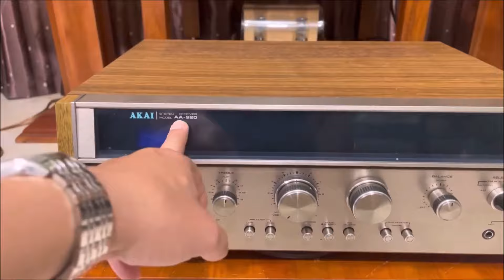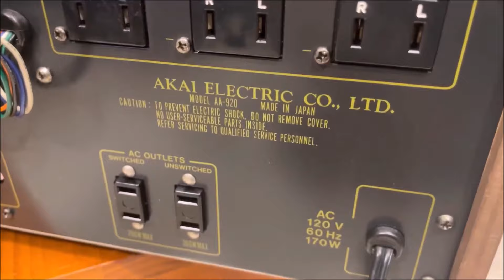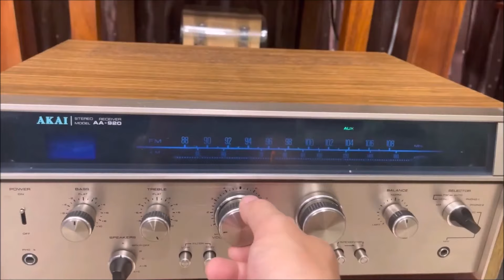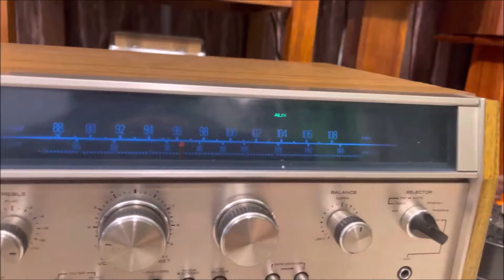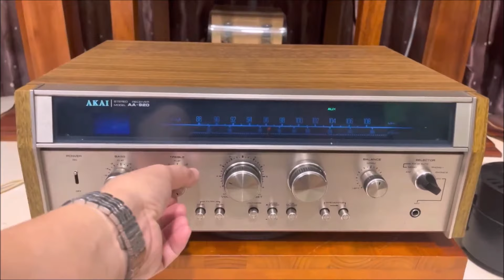Rẻ hơn tt gần chục triệu_Siêu phẩm AKAI AA 920 cực đẹp_Ghép cối cùng loa cổ tuyệt đẹp luôn_❌ĐÃ BÁN❌